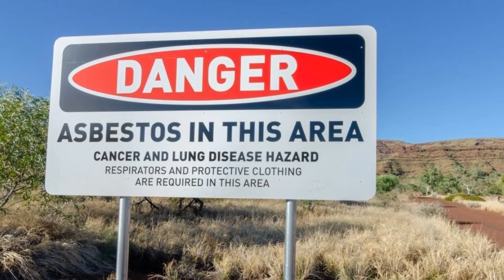Vitenum - Grad koji nazivaju najopasnijim na svetu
Nekada simbol ekonomskog prosperiteta, Vitenum je danas „grad duhova“ na severozapadu Australije i sinonim jedne od najvećih industrijskih tragedija ove zemlje svih vremena.

Verovatno najopasniji grad na svetu ili „australijski Černobilj“, kako ga ponekad nazivaju, donedavno je imao tek dva preostala stanovnika koja su nastavila da žive u gradu bez obzira na upozorenja da ih čak i disanje u Vitenumu može koštati života, piše Punkufer.

Australijanci su ovaj grad izbrisali sa zvaničnih mapa, zatvorili puteve koji do njega vode i uklonili sve putokaze na kojima je naveden.

Zašto je Vitenum pozna i kao „najopasniji grad na svetu“?
To su uradili da bi zaštitili ljude od udisanja sitnih vlakana azbesta, koje izazivaju rak i plućne bolesti.

Od 20 hiljada stanovnika koji su živeli i radili u gradu ili obližnjem rudniku, dve hiljade je umrlo zbog bolesti koje su povezane s azbestom, mineralom koji je deo stena i tla.

Sve dok je ostavljen u prirodi, azbest nije pretnja za zdravlje, ali postaje opasan prilikom rudarenja, kopanja ili izgradnje.

Vitenum je s vremenom postao kancerogena tempirana bomba jer se niko nije pobrinuo za otpadne proizvode iz rudnika.

Ovo je najopasniji grad na svetu 1
Foto: paul mayall / DPA / Profimedia
Otkako je nekoliko tona jalovine nagomilano u blizini rudnika, štetne materije truju vazduh, vodu i zemlju.

I šezdeset godina nakon što su se rudnici zatvorili, zdravstveni rizik je i dalje veoma visok. Zbog toga je vlada isključila vodu i struju i postavila brojne ploče s upozorenjima.

U četrdesetim godinama prošlog veka Vitenum je privukao na hiljade porodica koje su došle zbog bogate industrije, ali umesto blagostanja, sačekale su ih bolesti.

Epilog
Rudnici plavog azbesta su se konačno zatvorili 1996. godine, no stručnjaci kažu da Vitenum više nikada neće biti sigurno mesto za život. Čišćenje ove teritorije od azbesta ne dolazi u obzir jer je preskupo.

Lorejn Tomas bila je poslednja stanovnica Vitenuma, koji joj je bio dom, kao i mesto u kome je sahranjen njen muž. Ona se konačno odselila prošle godine, a Vitenum je zvanično postao mesto bez stanovnika.